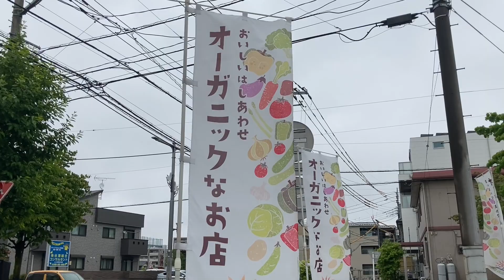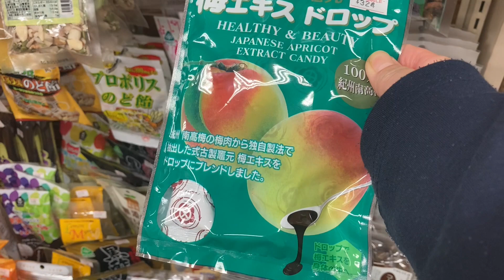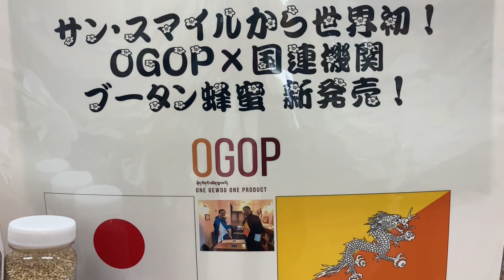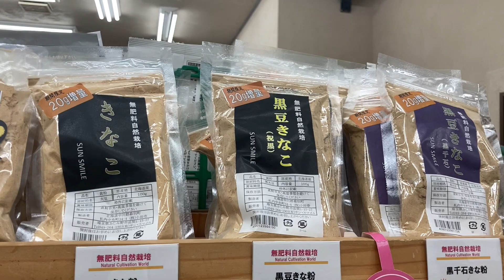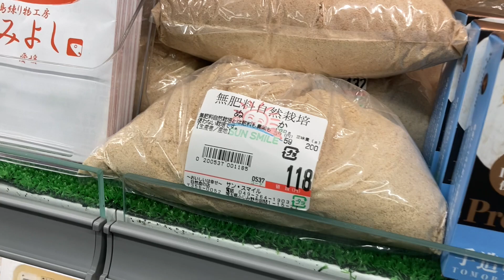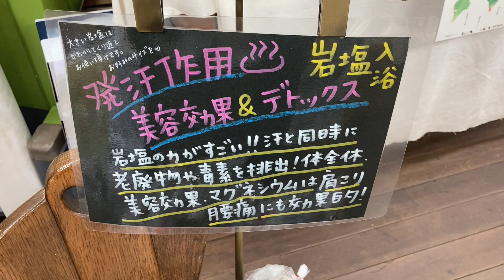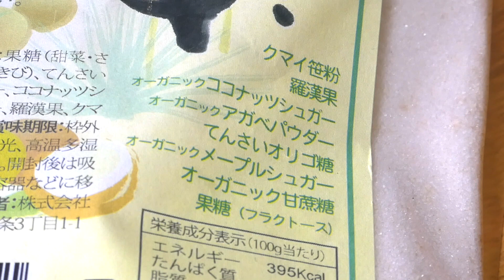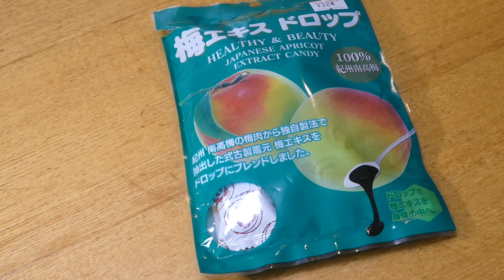【自然食品の店】楽しすぎる品満載！3時間は滞在できそう😂 Full of items that are too fun! I think I can stay for 3 hours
今日は雨だったので、埼玉県ふじみ野市にある自然食の店
サン・スマイルさんへ行ってきました。
10年くらい前に定期的に通っていて、久しぶりに行ってきました。
品揃えの多さにビックリしたのと、
食べ物以外の化粧品や、入浴剤、書籍など、、、
普通に3時間は滞在できそうなラインナップでした。
興味のある方、ぜひ行ってみてください😊

It was raining today, so a natural food restaurant in Fujimino City, Saitama Prefecture
I went to Mr. Sun Smile.
I went there about 10 years ago on a regular basis, and I went there for the first time in a while.
I was surprised at the large selection of products
Cosmetics other than food, bath salts, books, etc.
It was a lineup that I could normally stay for 3 hours.
If you are interested, please go 😊

💡BASE
　無肥料無農薬の野菜、種をお分けしています

無肥料無農薬で野菜を育てて15年になります。
40代主婦、二児の母です。
オーガニックスーパーで週3回パートしつつ、
毎日畑に立っています。
畑でとれる旬の食材で簡単で　美味しいレシピを紹介したり、
野菜づくりの様子をご紹介しています。

[Self-introduction] Self-introduction

It has been 15 years since I grew vegetables without fertilizers and pesticides.
A housewife in her 40s, a mother of two children.
While parting at an organic supermarket three times a week
I stand in the field every day.
Introducing simple and delicious recipes with seasonal ingredients that can be obtained in the field
Introducing how to grow vegetables.